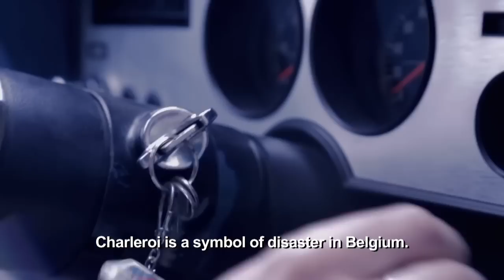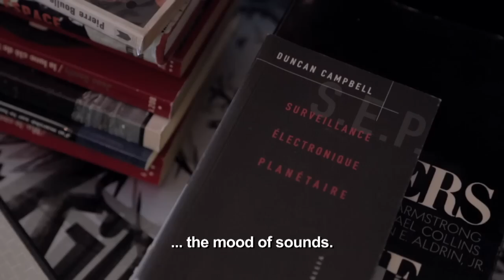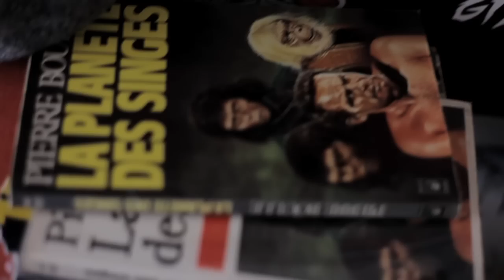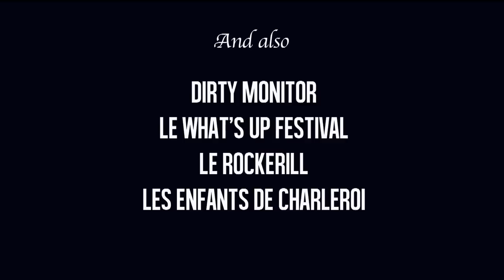KID NOIZE - The man with a monkey face (vost)